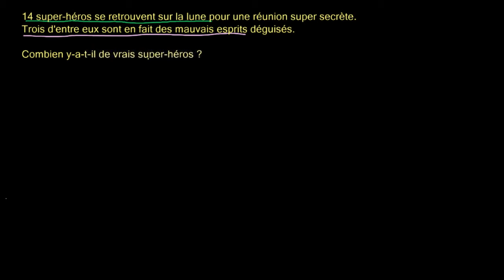Monstres aquatiques et super-héros